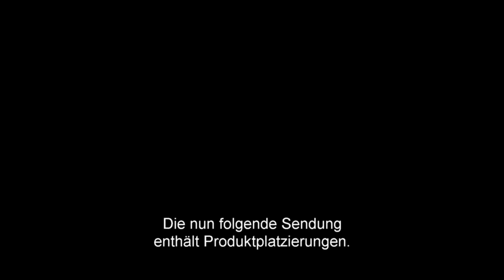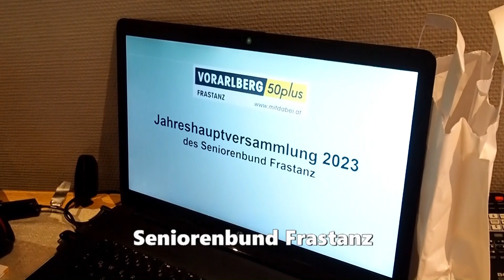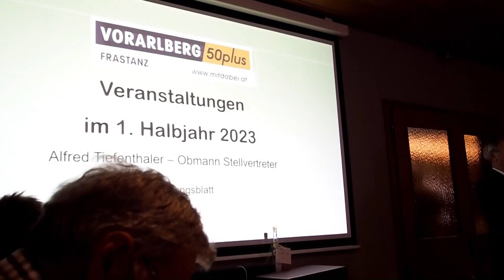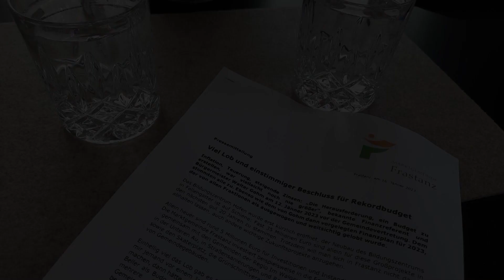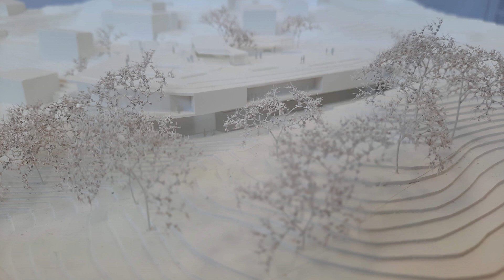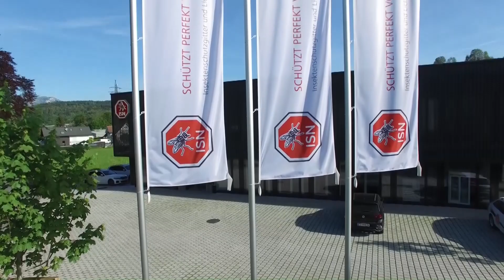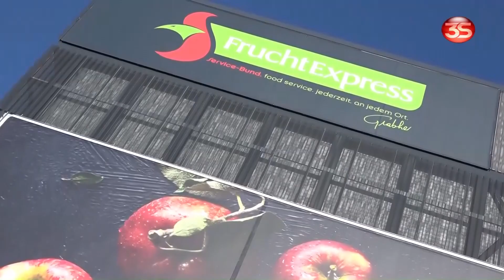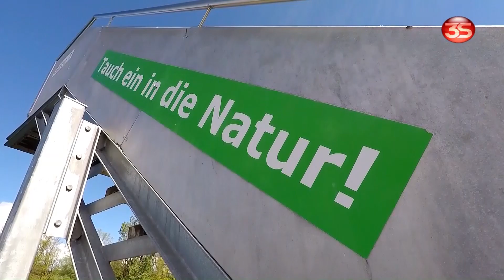Frastanz aktuell KW04 2023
Die Inhalte dieser Woche:

- Wochenblick (Moderation: Ulrike Theurl)
- DabeiXi: Jahreshauptversammlung 2023 - Seniorenbund Frastanz
- Budgetgespräch mit Bgm. Walter Gohm